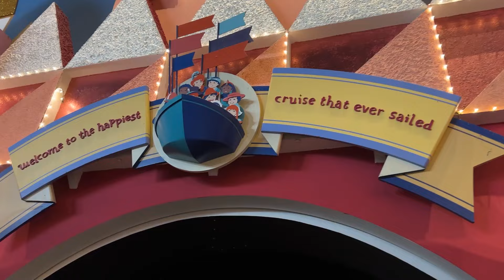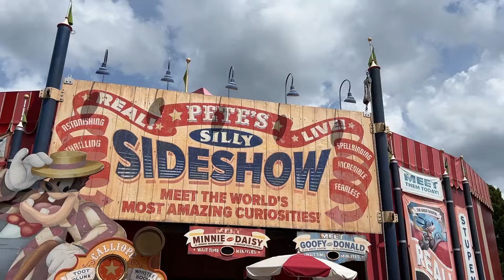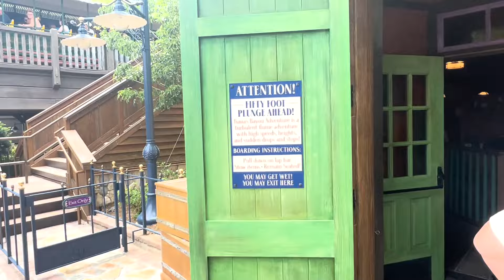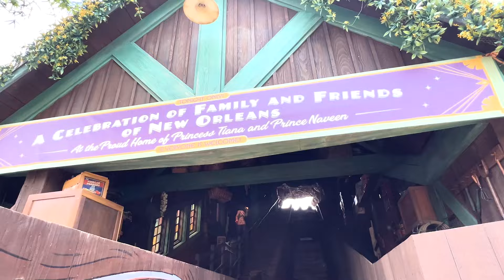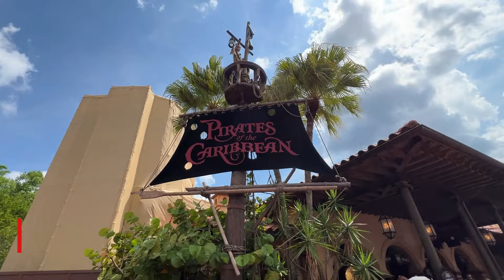Our first time on Tiana's Bayou Adventure!!!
Welcome to our Magic Kingdom vlog, which was our last park day at Walt Disney World when we visited over the summer! Sadly this day was a bit of a struggle for us LOL but we pulled through long enough to go on Tiana's Bayou Adventure for the first time! Check out this vlog!

We truly appreciate each and every one of you for your support!!

Need help planning a vacation?!
(Make sure to put us as your travel agents!)

We look forward to helping you plan your dream Disney vacation!

The Leffersons
14855 S Van Dyke Rd

Need a DJ/MC for your next event?
Reach out to Garrett to book!